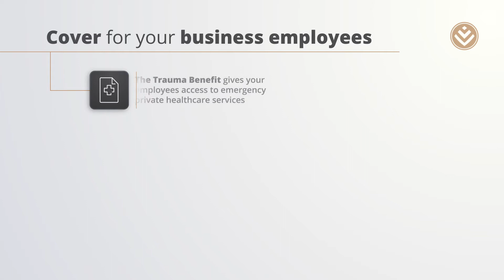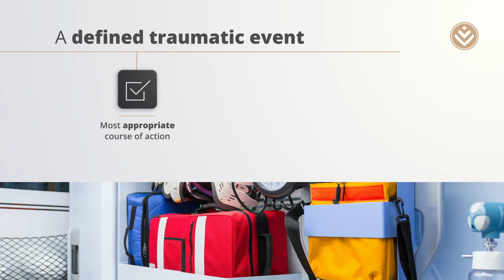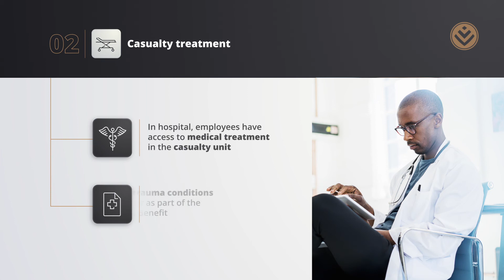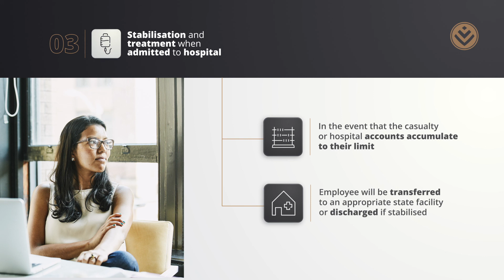Discovery Primary Care